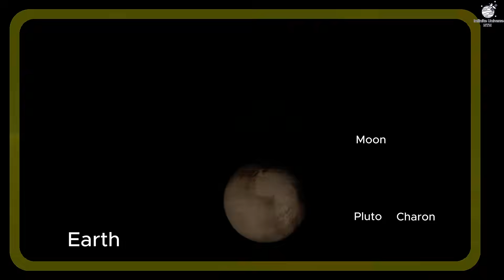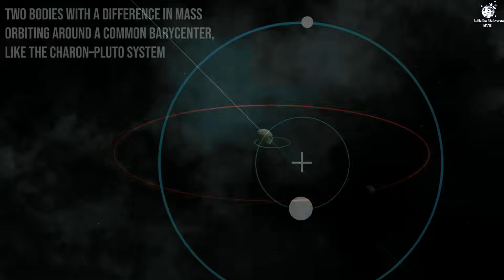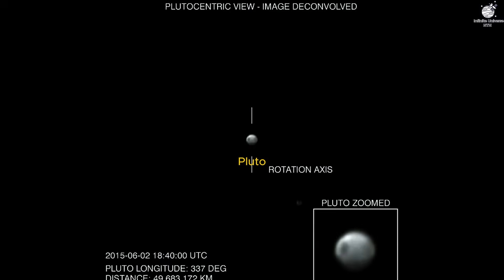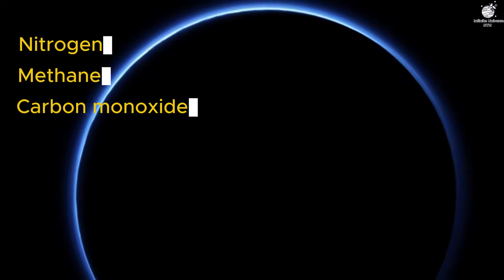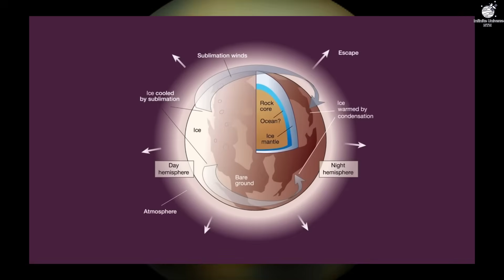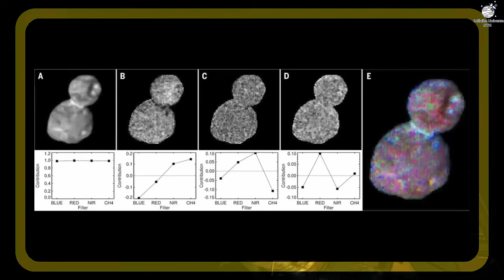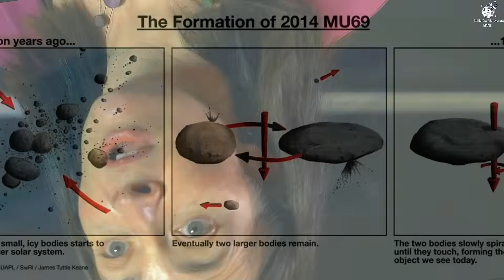The Final Images We Will Ever See of Pluto and Arrokoth from New Horizons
Welcome to Infinite Universe NTH — where we venture beyond the stars to explore the deepest mysteries of space, time, and existence itself.

In this episode, we journey back to the far reaches of our solar system to witness the final images of Pluto and Arrokoth, captured by NASA’s legendary New Horizons spacecraft.

What secrets did these last glimpses reveal?
Why are these images likely to be the last photos we will see of Pluto and Arrokoth for decades, or even centuries?
From Pluto’s frozen plains and towering mountains to Arrokoth’s ancient, untouched shape — these snapshots offer a final look at some of the most distant worlds ever explored.

🌌 In this video, Orion will guide you through:
00:00 Introduction
01:13 Pluto: A World Revealed
03:38 The Pluto–Charon Dance
05:57 Pluto’s Breath & Charon’s Red Snow
08:14 Pluto’s Secret Ocean
10:29 Arrokoth
12:54 The Shape of Silence
14:48 Beyond the Images

If you’ve ever wondered what the New Horizons final images of Pluto and Arrokoth really mean for our understanding of the outer solar system, this episode is for you.

👍 Like this video if you’re fascinated by distant worlds and once-in-a-lifetime discoveries.